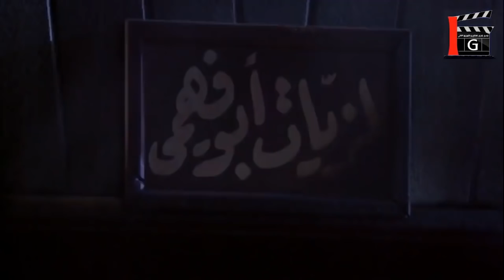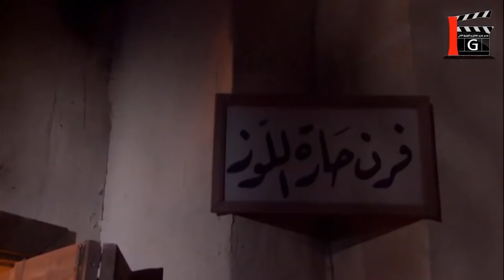المصايب نزلت زخ متل المطر على أهل حارة اللوز مين طلع الفاعل اللي مابخاف الله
رجال العز